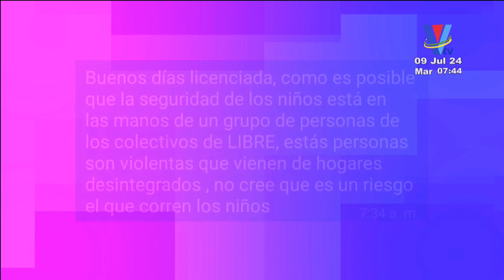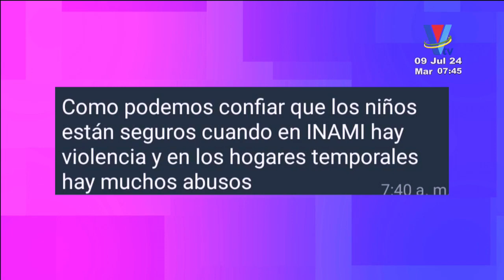Diálogo de Impacto: Programa del 9 de julio de 2024